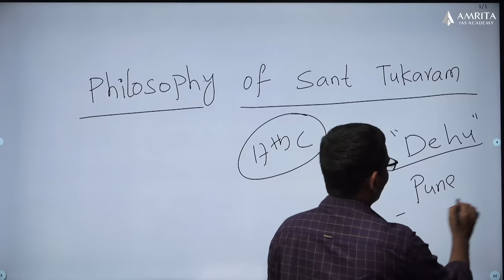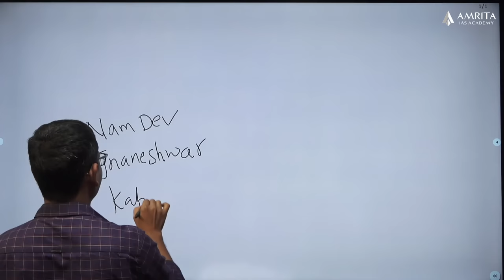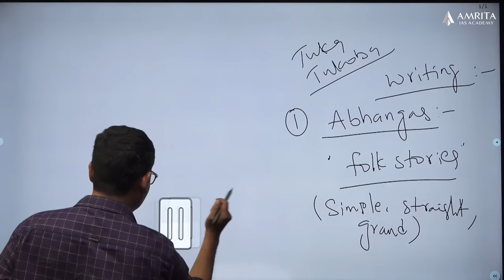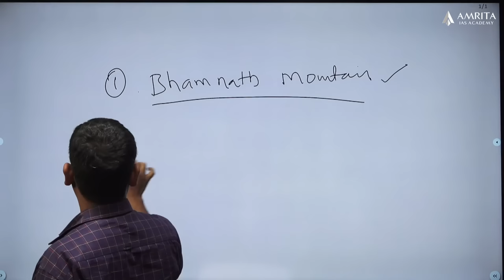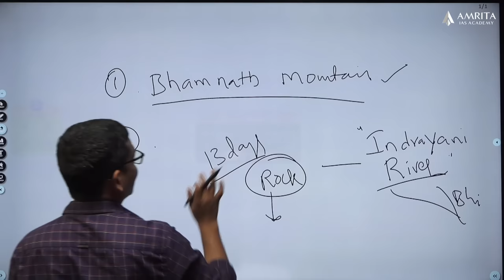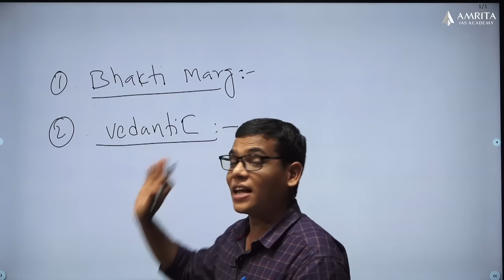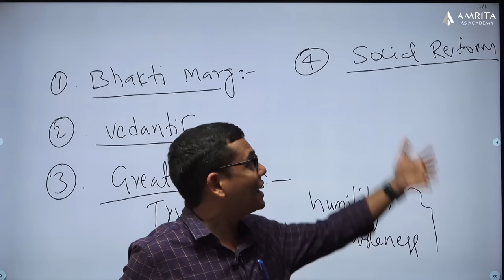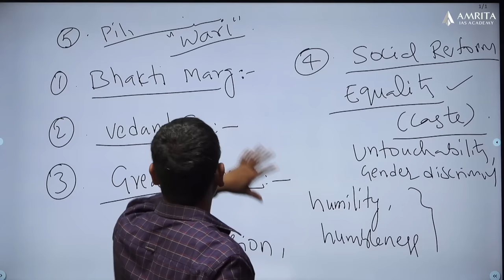Philosophy of Sant Tukaram | Mains 2022 | History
The recent inauguration of the rock temple at Dehu in Pune makes the Bhakti Saint Tukaram a topic of importance for the upcoming Mains and Prelims.
In this video, we will discuss in detail about Tukaram, the Saint of Masses, his philosophy and his writings. Tukaram's works are simple with deep spiritual connotations which is why he has a large mass following. He believed in uplifting the ones in the lower strata of the society by believing that everyone is same in the eye of God.

Learn the most important topics from the right platform.
Map your Success,
Own your Success.